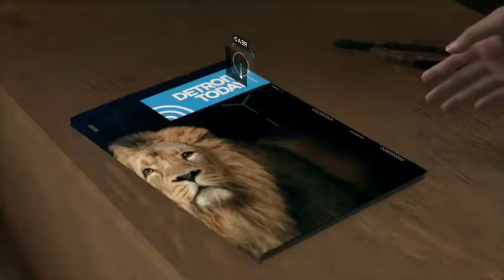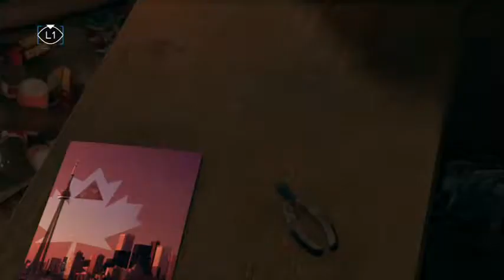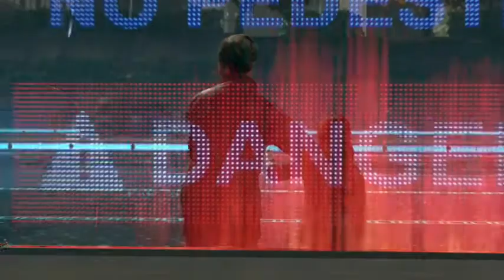Detroit: Become Human Perfect Run - Part 10 On the Run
Detroit: Become Human Perfect Run Full Walkthrough Playthrough Lets Play Good Choices Decisions Peaceful Path QTE QTEs Quick Time Events Cutscenes